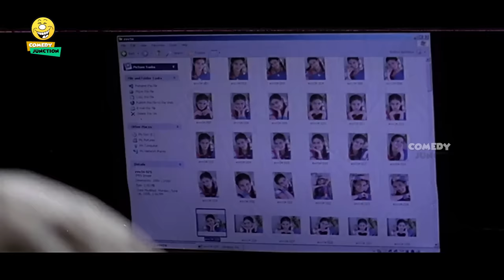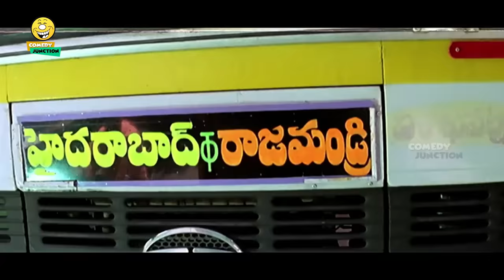L.B. Sriram And Bhuvaneswari Movie Comedy Scene@comedyjunctioncj